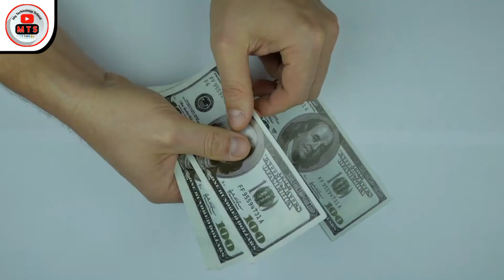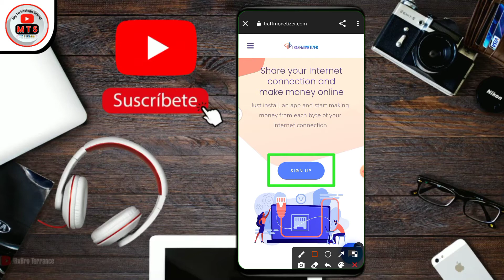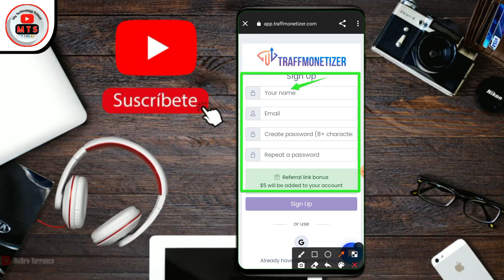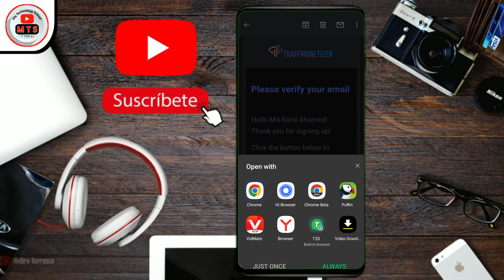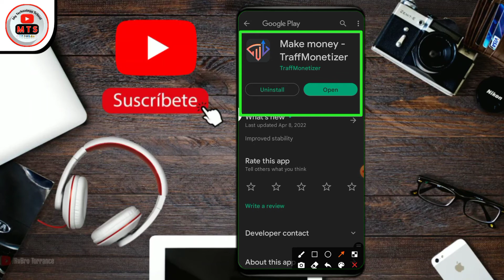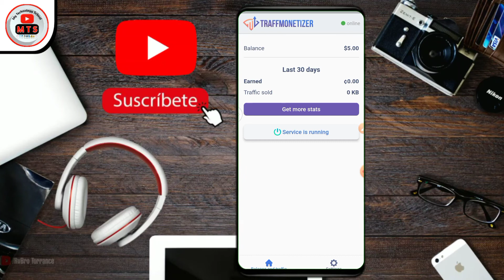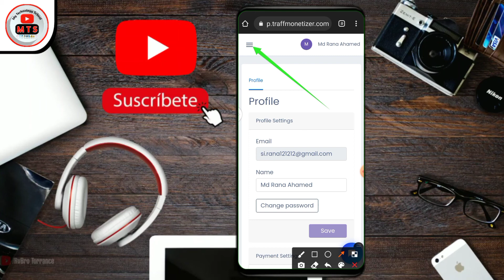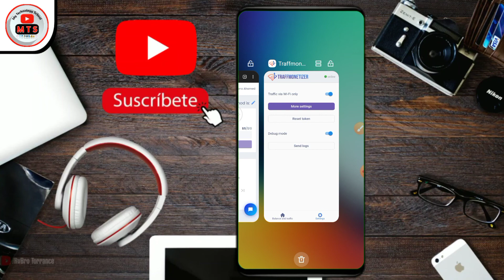এবার মোবাইল থাকলেই ইনকাম হবে || একাউন্ট করলেই $5 ডলার ফ্রি-তে সবাই পারবেন।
একাউন্ট করলেই পাবেন $5 ডলার ফ্রি-তে
👉Site link ফাস্ট কমেন্টে দেয়া আছে।